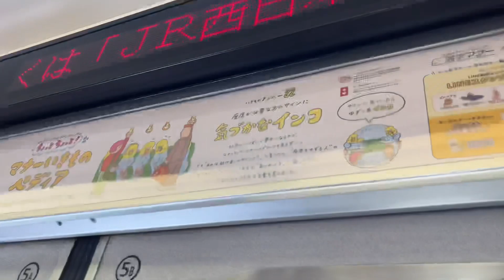【221系しかいない！？】国鉄車両が"完全消滅"した草津線に乗車‼︎現在はどんな状況なのか